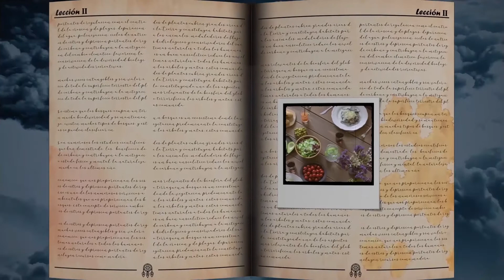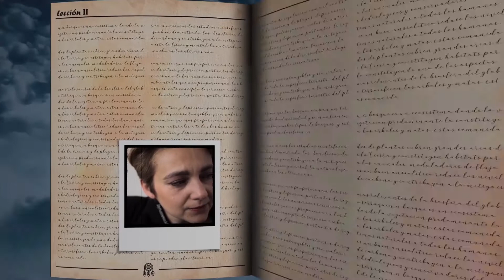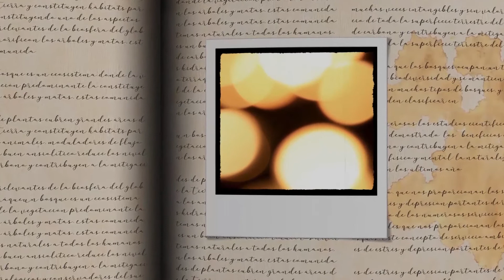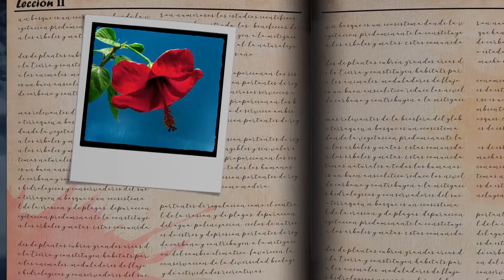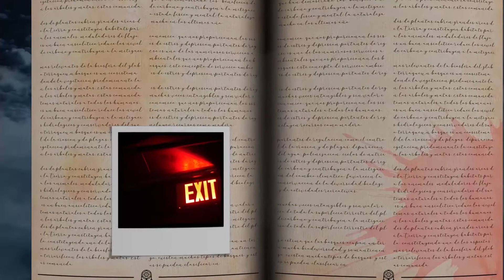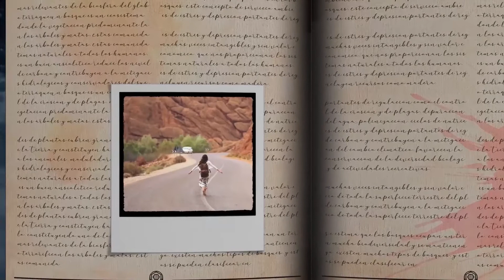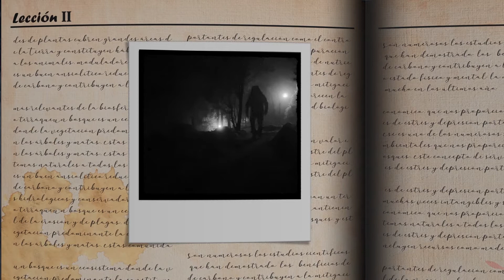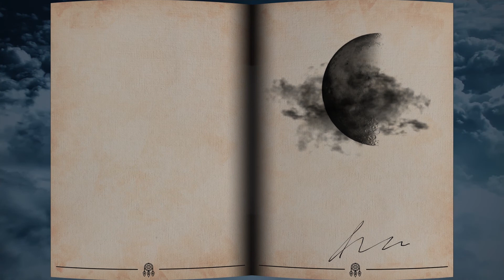💡 Soñar con luz 💡 el significado de los sueños 📖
Si alguna vez te has preguntado cuál es el significado de soñar con Luz, o que es lo que trata de decirnos el inconsciente en los sueños con luz, estás en el lugar indicado, en este video trataremos cual es el significado que tiene la luz en nuestros sueños, en contrapartida de la oscuridad o las tinieblas.

Desde la antigüedad, hemos tratado de encontrar un sentido para esas visiones que se proyectaban en nuestra cabeza mientras dormíamos, el significado de los sueños.
Se sabe que los griegos pretendían dar una interpretación de sueños, que en ocasiones era tratado como la voluntad de los Dioses, y otras como una predicción del futuro de los soñadores, utilizados como herramientas de adivinación, en las cuales, se resaltaba el significado de los sueños comunes.
Sin embargo no sería hasta el siglo XIX, cuando Sigmund Freud, publicaría su libro, la interpretacion de los sueños, en el cual pondría a prueba las teorías del psicoanalisis y la psicologia de los sueños, en el cual trataba de explorar el inconsciente, mediante la interpretación de los valores simbólicos que representaban estas visiones, estableciendo las bases para un diccionario de sueños, y encontrar el significado de los sueños mas comunes.
Freud, utilizó sus propios sueños, y los de sus pacientes para establecer sus teorías, que serian tomadas más adelante por su alumno Carl Jung, en ellas diferenciaba dos cuestiones principales, los objetos evidentes, y aquellos que son latentes, los que podemos interpretar. Que por norma suelen estar distorsionados por el soñador, a causa de que suele encontrarlos censurables.
Además, sostenía que las emociones que encerramos en el inconsciente durante la vigilia, suben a la superficie consciente durante los sueños, de este modo al considerar las visiones de nuestros sueños, podemos acceder a esas emociones, para averiguar que significan los sueños.
Por tanto, no existen sueños buenos o sueños malos, ya que cualquier sueño trae materia de la mente inconsciente, a la mente consciente, y suponen una ventana de oportunidad para conocernos a nosotros mismos y favorecer nuestro desarrollo personal.